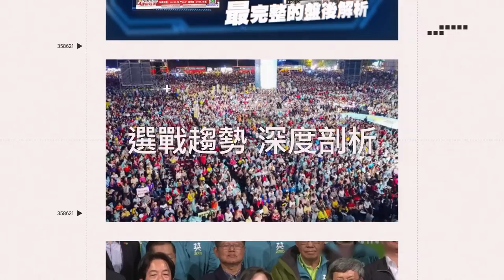獨／三立前攝影拉出林志穎救命！親曝：他整個人捲駕駛座下｜娛樂星聞